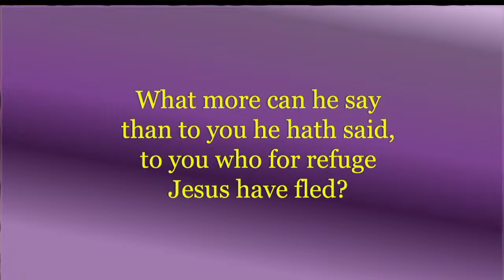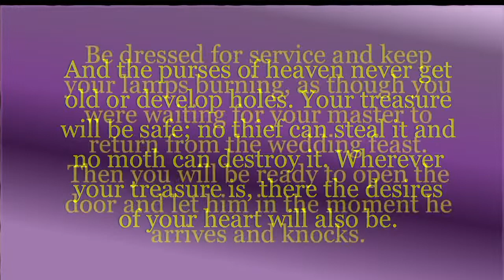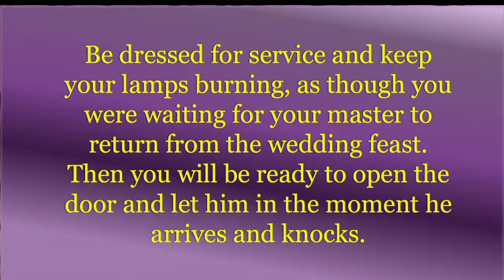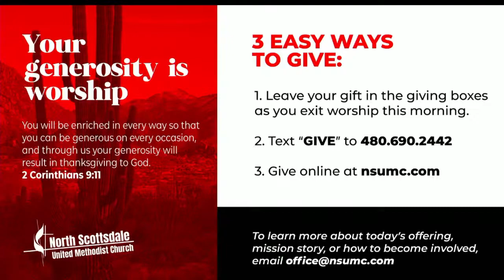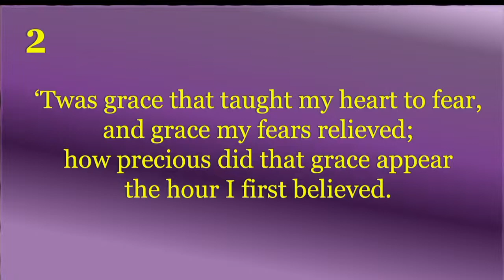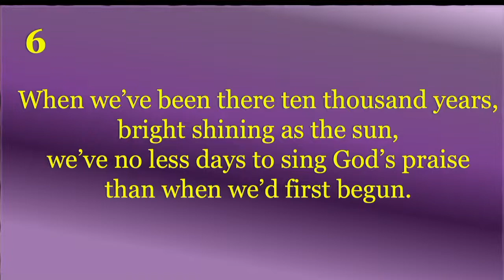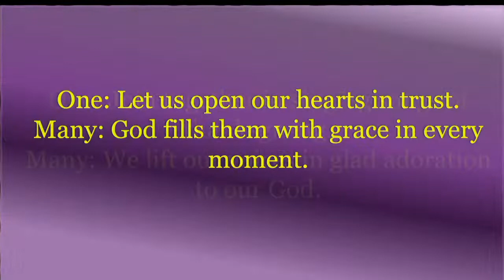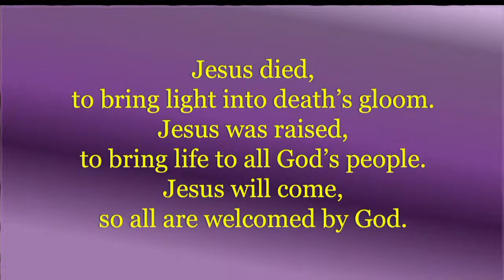Worship Service, Sunday August 7, 2022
0:01 Prelude
08:21 Welcome
10:35 Call to Worship
20:30 Congregational Prayer
23:05 Sermon
51:25 Bell Choir - Special Music
59:38 Communion
1:13:15 Closing Song, Benediction & Organ Postlude